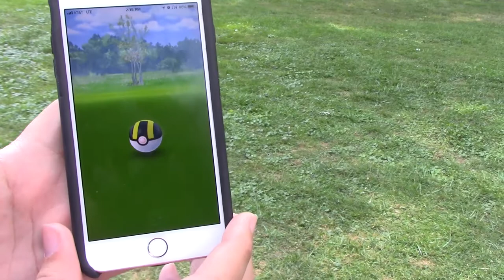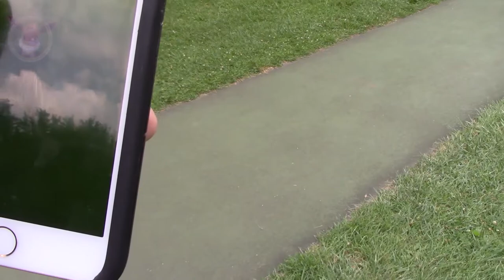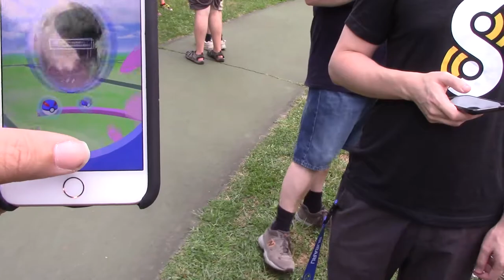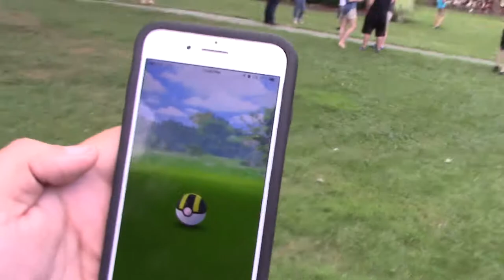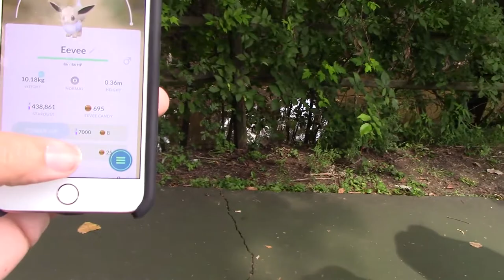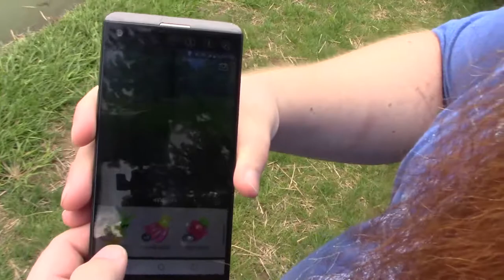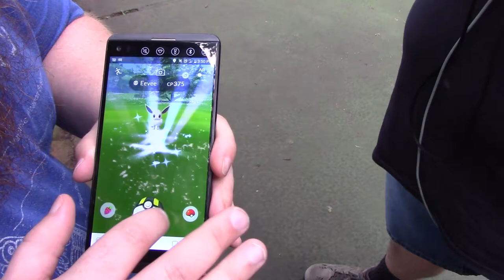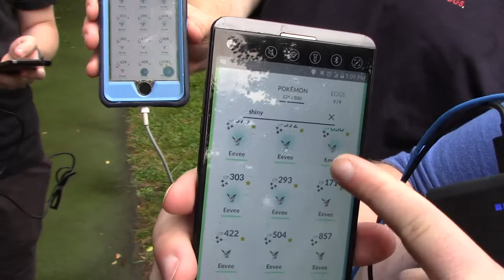Pokemon Go Community Day Eevee Vlog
We had Community Day for Pokemon Go this past weekend the and the Pokemon you could catch was Eevee. So you know I had to play all the Pokemon Go I could to get me some Shiny Eevees. I spent the weekend playing Pokemon Go as much as I can to catch all the Eevees I could. So come along with me on my Eevee adventure.